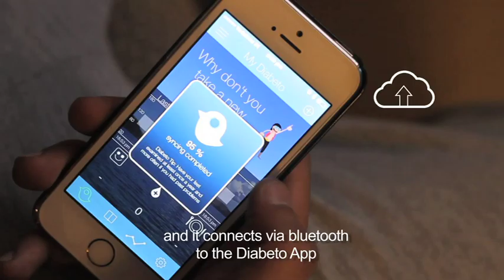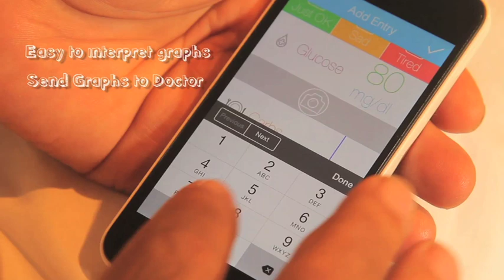Diabeto - Manage diabetes the easy way!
Diabeto is a hardware device that wirelessly transmits blood glucose readings from a Glucometer into a smartphone. These readings can then be easily analysed with the help of a smartphone application (Coming soon on iOS and Android). All the readings are then stored securely on a cloud server and can be accessed on a web application for easy manageability of Diabetes.